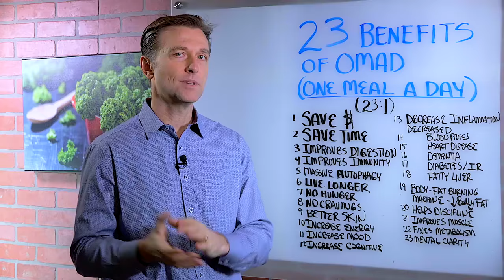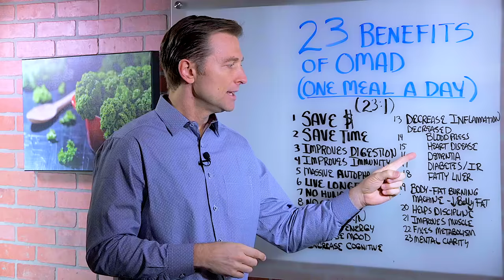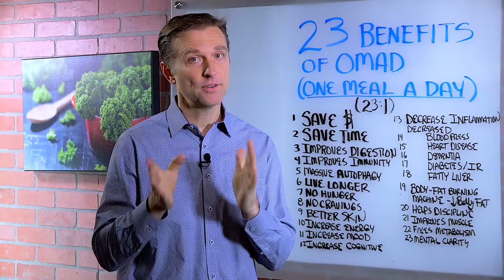23 Benefits of Intermittent Fasting & One Meal A Day – Dr. Berg On OMAD Diet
Check out the incredible benefits of OMAD (one meal a day) fasting.

For more info about this topic, check out the full article

Timestamps:
0:00 OMAD (One Meal A Day)
0:10 What is OMAD?
0:28 OMAD benefits

In this video, I want to cover the 23 benefits of OMAD (One Meal A Day) intermittent fasting. OMAD is a type of intermittent fasting where you’re doing 23 hours of fasting and 1 hour of eating every day. It’s easy to set this up around a social event or around dinner, and it has a lot of amazing potential health benefits.

The benefits of OMAD:

1. Save money
2. Save time
3. Improves digestion
4. Improves immunity
5. Promotes autophagy
6. Live longer
7. No hunger
8. No more cravings
9. Better skin
10. Increased energy
11. Increased mood
12. Increased cognitive function
13. Decreased inflammation
14. Decreased blood pressure
15. Decreased heart disease
16. Improved dementia
17. Decreased risk of diabetes and insulin resistance
18. Decreased risk of fatty liver
19. Turning your body into a fat-burning machine (especially losing belly fat)
20. Improves self-discipline
21. Improves your muscles
22. Fixes a slow metabolism
23. Mental clarity

I hope this helps you better understand OMAD and the amazing potential benefits of OMAD (One Meal A Day).